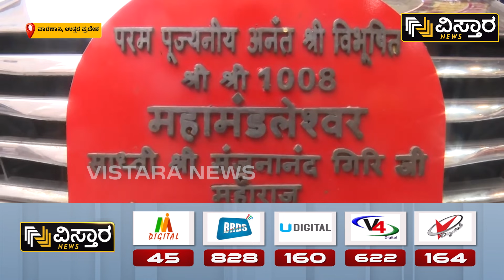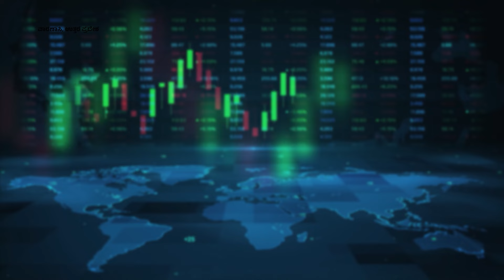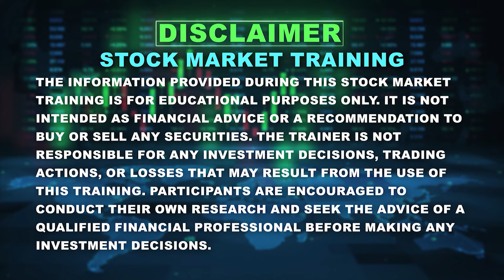ಕೋರ್ಟ್ ಆದೇಶದ ಬಳಿಕ ಪೂಜೆಗೆ ಭರ್ಜರಿ ಸಿದ್ಧತೆ! | Gyanvapi Mosque Case | Vistara News